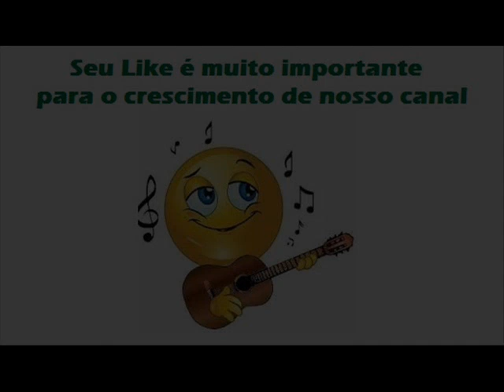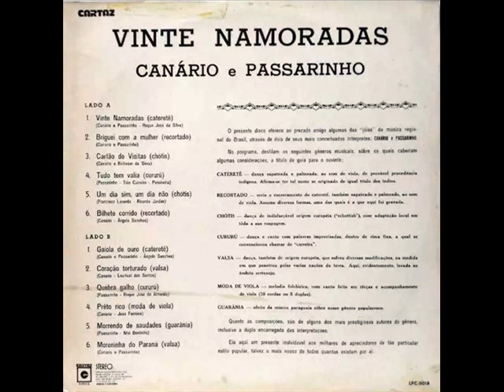07 Gaiola De Ouro - Canário e Passarinho - Vinte Namoradas (1965)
Canário e Passarinho - Vinte Namoradas (1965)